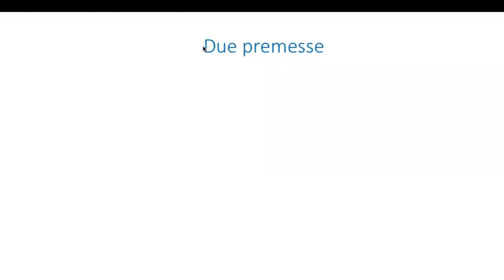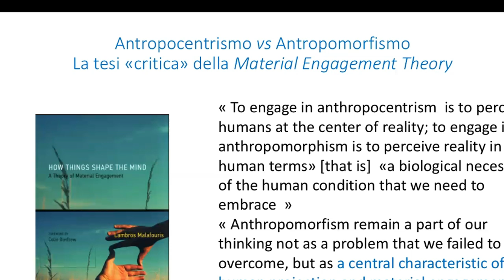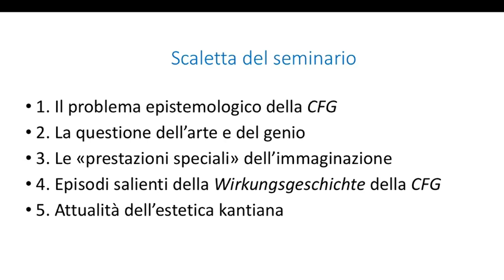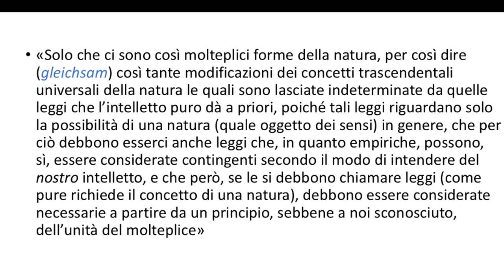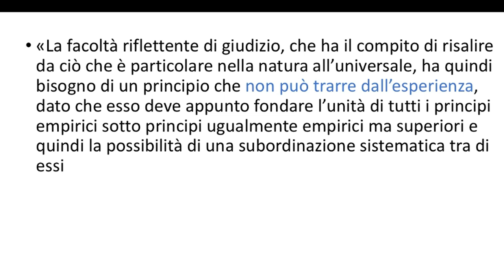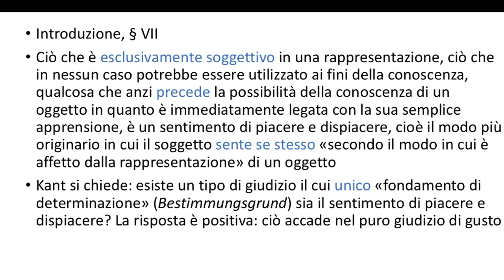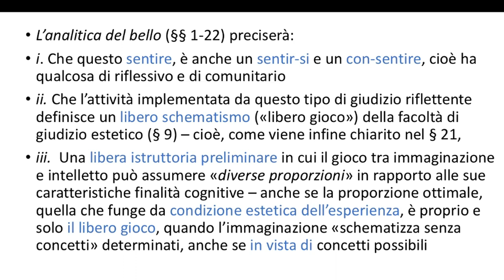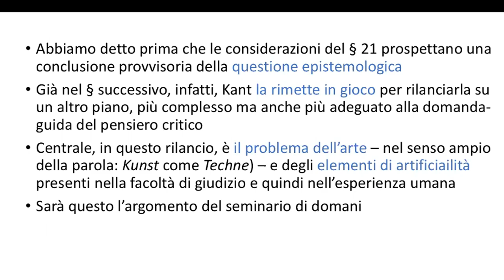(1/4) Pietro Montani - La "Critica della facoltà di giudizio" di Kant e la sua ricezione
Pietro Montani
La "Critica della facoltà di giudizio" di Kant e la sua ricezione

seconda giornata

Palazzo Serra di Cassano, 17 aprile 2023